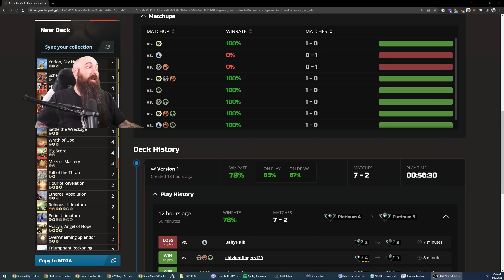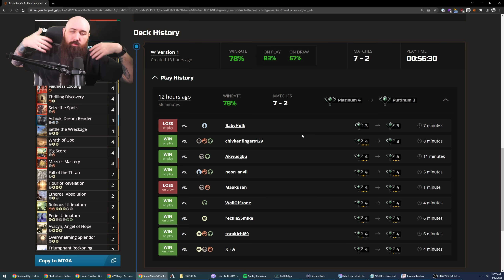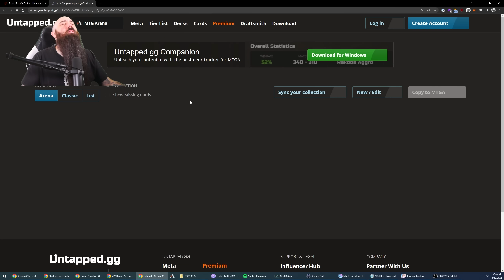Avacyn Wins FLAWLESS VICTORY! 🔴⚫⚪Land Destruction | Historic MTG Arena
Click▼

Companion
1 Yorion, Sky Nomad

Deck
4 Wrath of God
1 Plains
1 Swamp
1 Mountain
2 Dragonskull Summit
3 Blood Crypt
1 Godless Shrine
4 Sacred Foundry
1 Isolated Chapel
2 Clifftop Retreat
4 Faithless Looting
2 Avacyn, Angel of Hope
2 Hour of Revelation
2 Overwhelming Splendor
4 Settle the Wreckage
2 Fall of the Thran
2 Ethereal Absolution
4 Ashiok, Dream Render
4 Scheming Symmetry
3 Eerie Ultimatum
2 Ruinous Ultimatum
4 Savai Triome
4 Seize the Spoils
2 The World Tree
4 Thrilling Discovery
4 Mizzix's Mastery
3 Triumphant Reckoning
1 Shattered Sanctum
4 Sundown Pass
4 Big Score

Sideboard
1 Yorion, Sky Nomad

TIMESTAMPS:
00:00 - Start
00:31 - Deck Tech
02:28 - Game 1 vs. 5 Color Shrines
07:23 - Game 2 vs. 5 Color Gods
14:02 - Game 3 vs. Mono White Aggro
21:19 - Game 4 vs. Mono Green Aggro
26:10 - Game 5 vs. 5 Color Dragons
31:31 - Game 6 vs. Jund Revels
39:55 - Stats